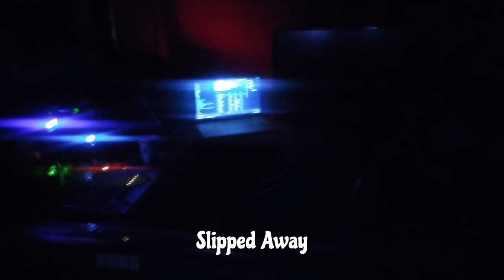Slipped Away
for The Long Road - Due Out maybe Spring2023
A bunch of stuff still to come